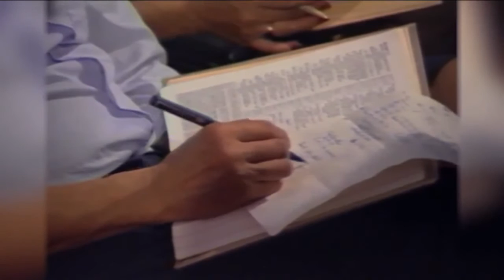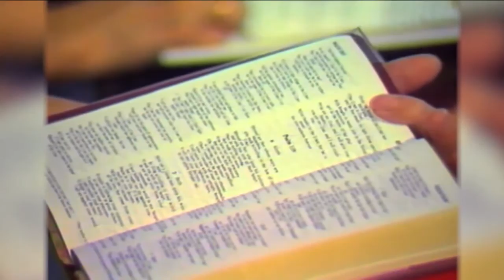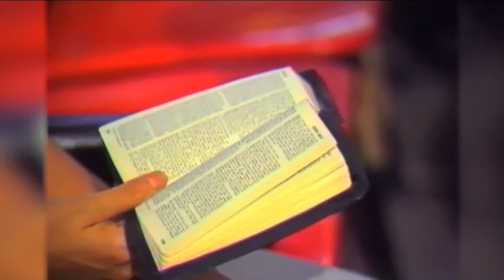4323 La parole de Dieu votre ressource inepuisable 2 - Derek Prince